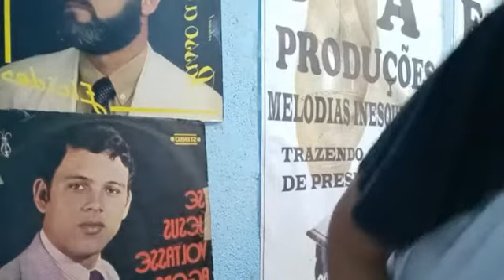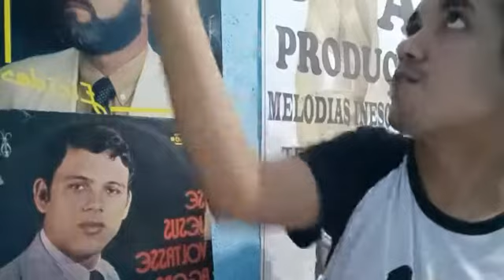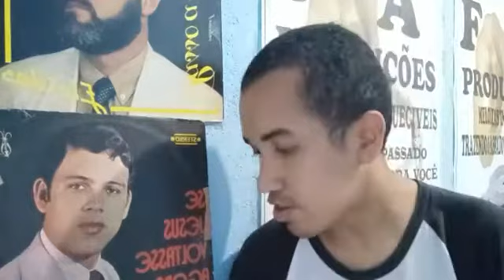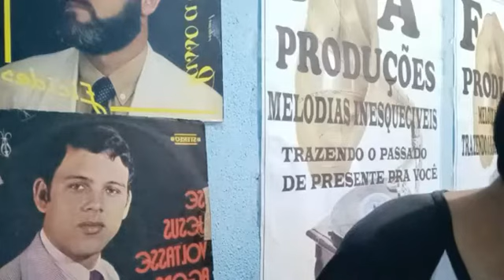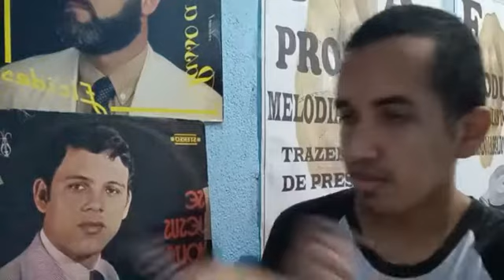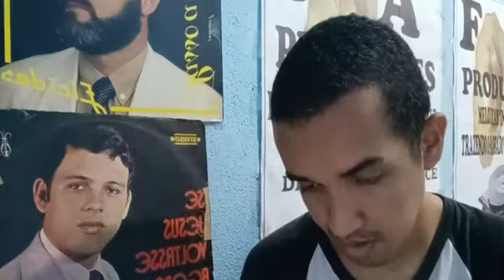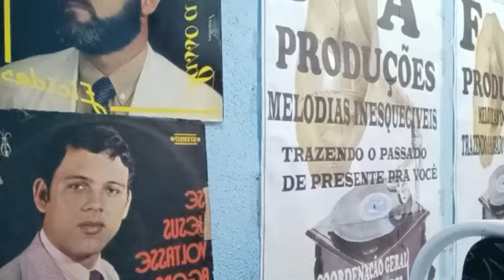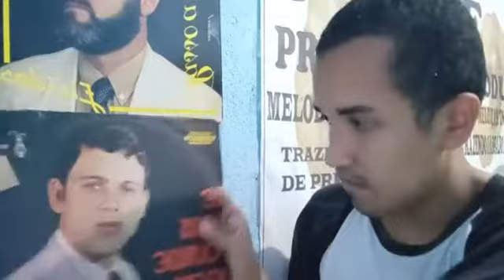EDIÇÃO ESPECIAL PROGRAMA MELODIAS INESQUECÍVEIS 21/01/2022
ATENDENDO AOS NOSSOS AMADOS IRMÃOS APRESENTAÇÃO E COORDENAÇÃO GERAL FERNANDO AYRES